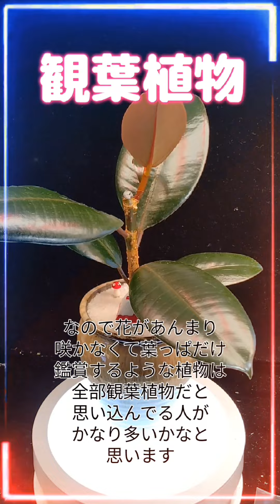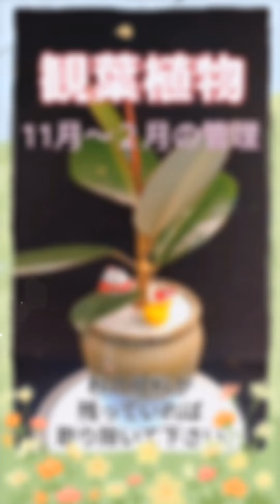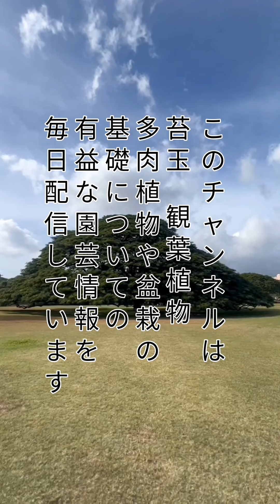〜冬の管理〜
苔玉、多肉植物、観葉植物を南紀白浜ホテルシーモア１階ロビーで販売しています。
このチャンネルでは、有益な園芸情報の他、南紀白浜周辺の観光案内や各種イベント情報を発信しています。
南紀白浜にお越しの際には、是非お立ち寄り下さい。

出店日：毎週、土曜日・日曜日

出店時間：9：００～１６：００

★植物に関するお悩みやご質問がございましたらコメント欄にご記入下さい。
　必ずお返事させていただきます。
★サブチャンネル「あなたに贈ることば」では、名言チャンネルとして心に残る言葉やことわざを
★サブチャンネル「歴史３分チャンネル」では、日本の歴史、世界の歴史、現代史、偉人伝につい
　てわかりやすく簡潔にまとめて配信しています。今まで歴史が苦手だと感じていた方でも、とて
★サブチャンネル「法律雑学チャンネル」では、知っておけば必ず役に立つ法律知識を極限までわ
　かりやすく解説しています。とても役に立つ内容ですので、是非一度ご視聴下さい。